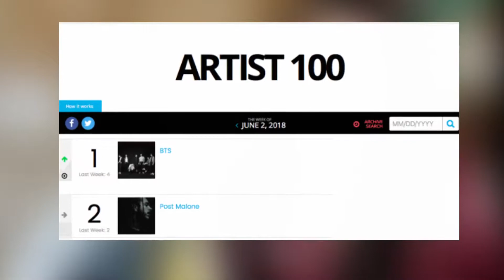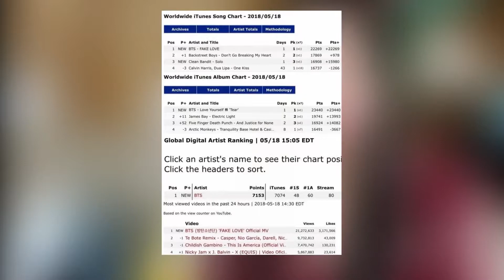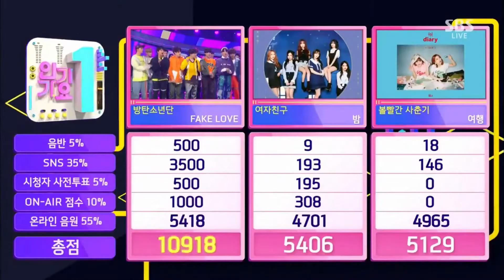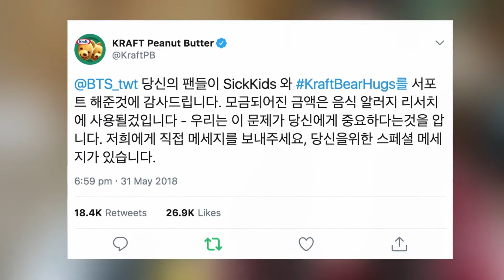It's The Most Wonderful Time Of The Year! | FAKE LOVE Wins, Festa, and More! | ARMY Vlog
We've switched up our format this week, making sure that we pack as much information in as possible so that you don't miss a beat! Also be on the lookout, not only for our giveaway clues, but also our new time slot! Which is Thursdays, 10pm KST!

Also please consider joining our team, we are looking for people who can do anything from translating, writing, editing, and even just collaborators who are willing to help us spread the word about ARMY Vlog! Link to the application is directly below!

LINKS:
Official BTS Club Member Application:

BUY "LOVE YOURSELF 轉 Tear":
(FOR DIGITAL SALES, BUY TRACKS INDIVIDUALLY, DO NOT "COMPLETE ALBUM"!)

Spotify Playlist for FAKE LOVE Streaming!

VOTE FOR RADIO DISNEY MUSIC AWARDS!

Link to "Into The Magic Shop" by H.G. Wells: (read for free)